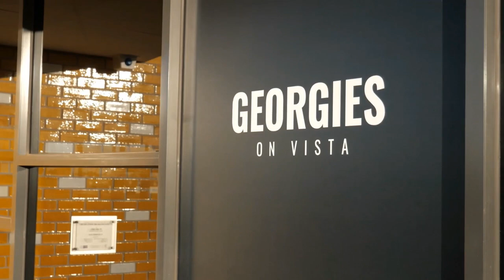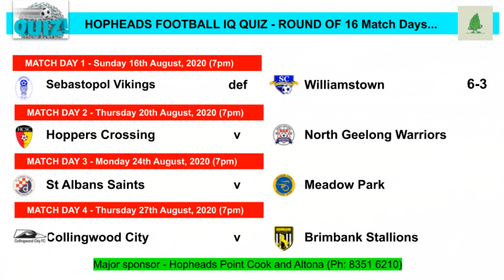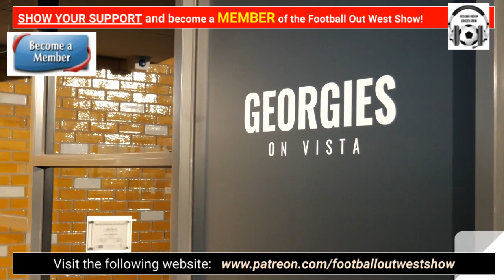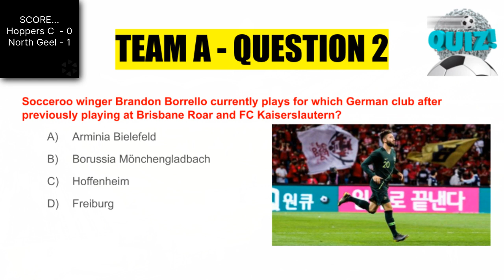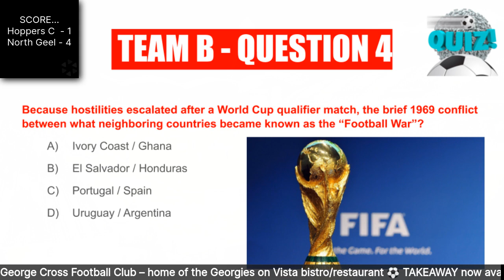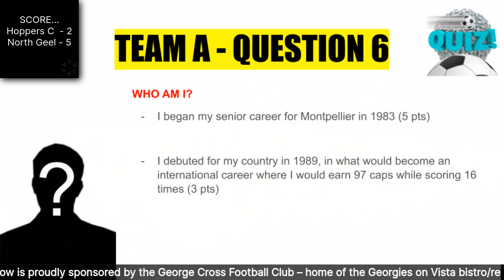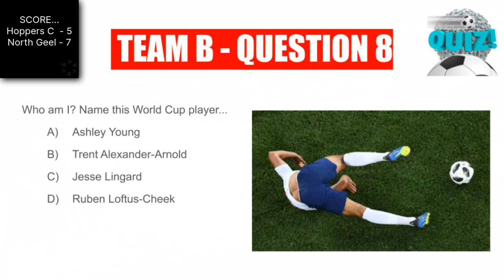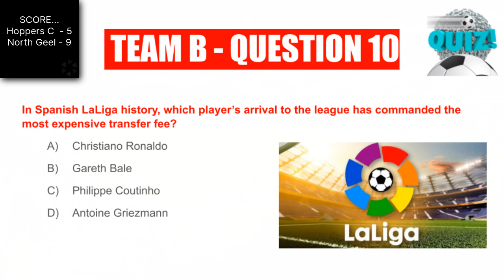Football Out West Show - Episode #37 (August 20, 2020)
NORTH Geelong Warriors outclassed Hoppers Crossing to win 9-5 on MatchDay #2, in the second match of the opening round of the Hopheads Football IQ-Quiz which was the feature of this week's Football Out West Show

NORTH Geelong's Anthony Banovac almost claimed a clean sweep when he got only one question wrong to easily overcome Hoppers Crossing SC's Dane Garbett.

The Warriors now join Sebastopol Vikings as the first two clubs to progress through to the second round of the inaugural season of the trivia knockout tournament.

To watch the full replay of this week's episode - and for a chance to play the Quiz at home - click on the below link...

(The Hopheads Football IQ-Quiz is sponsored by Hopheads Point Cook and Hopheads Altona, while this week's episode of the Football Out West Show was proudly sponsored by Georgies on Vista, home of the George Cross Football Club...)